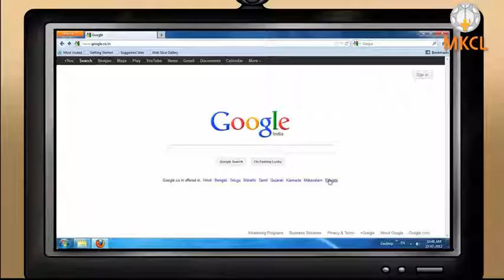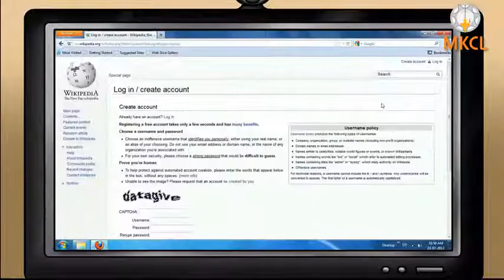What is a Wikipedia विकिपीडिया काम कसे करते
This Videos is given by MKCL and Uploaded by COMPLiT Computer Education for Teaching/ IT awareness Purpose.

You can have such and many more videos in ERA (E learning content of MKCL). Enjoy and Learn Interestingly... MS-CIT@Home... Learn from Home